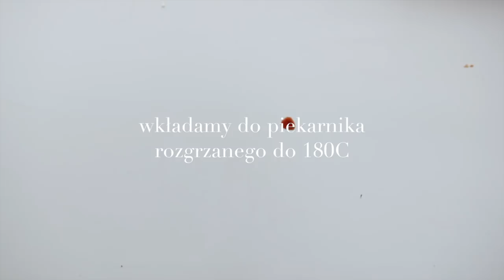FOODVLOG z domu, czyli co jem w ciągu dnia na kwarantannie? / wytrawna tarta & tofu a'la kurczak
↓ rozwiń po więcej informacji ↓

Ten film powstał we współpracy z marką TaoTao.

Miłego oglądania!

xoxo,
Karolina